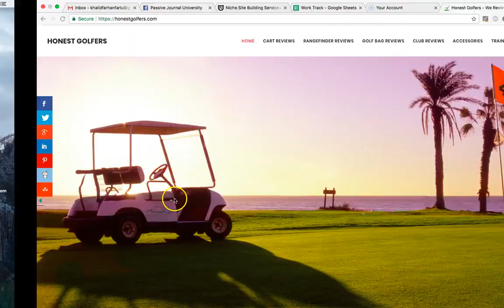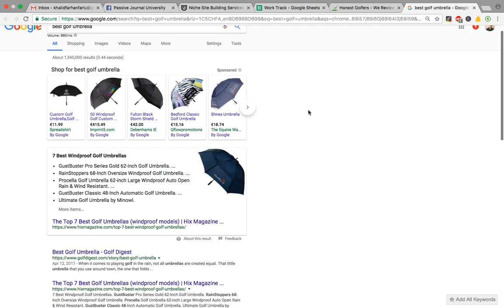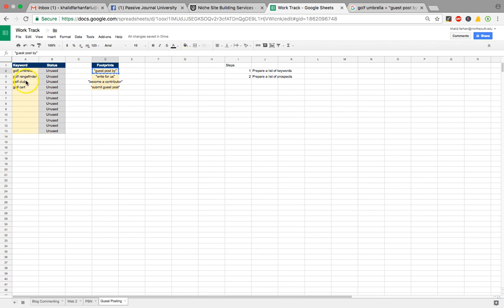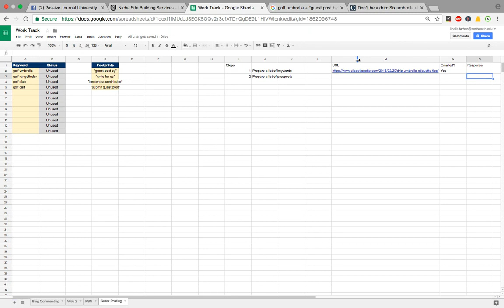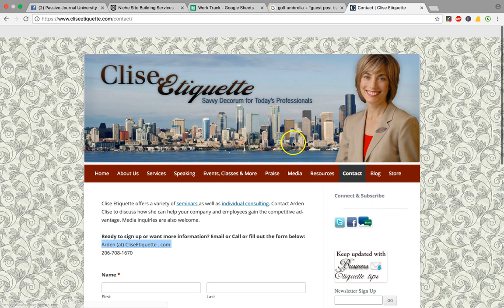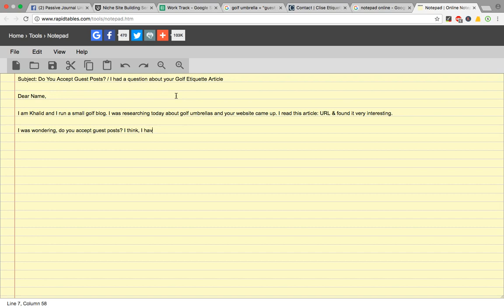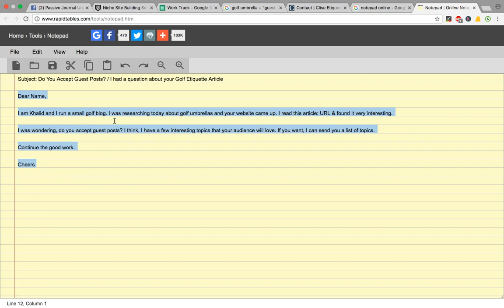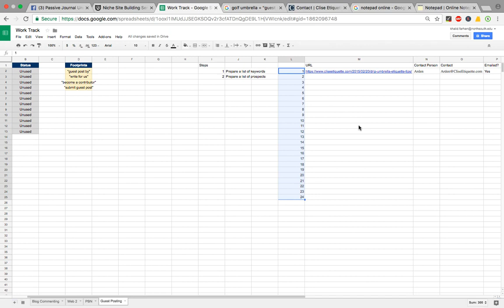Lesson 29 - How to Use Guest Posts for Backlinking Best Practices and Strategies for Effective Link